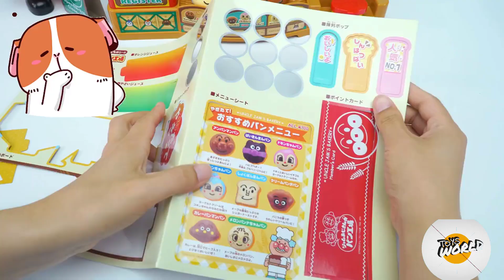Chef Peppa Pig Cooking with Peppa Pig Mini Kitchen Case, Bread Baking Shop Kitchen Toys